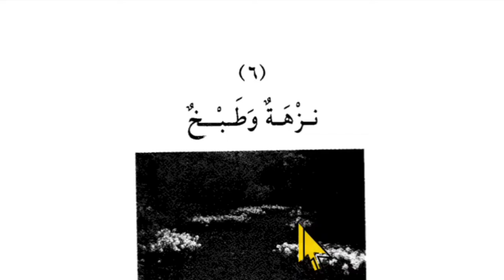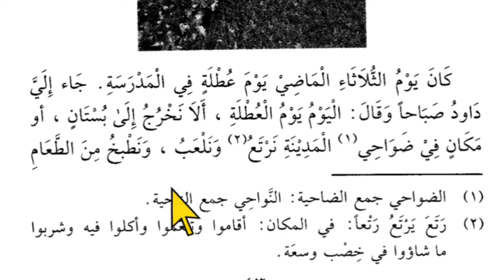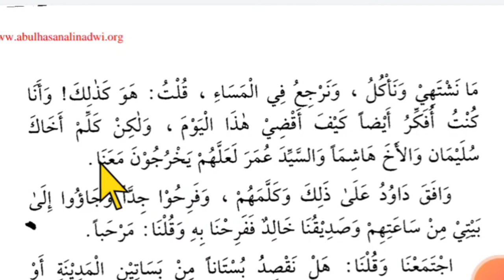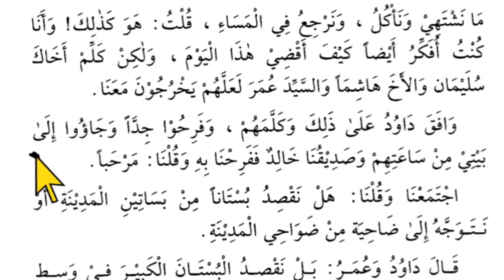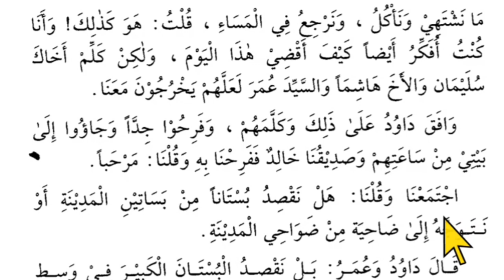Lesson 59, Arabic literature, القراءة الراشدة عربی سیکھنے کا طریقہ